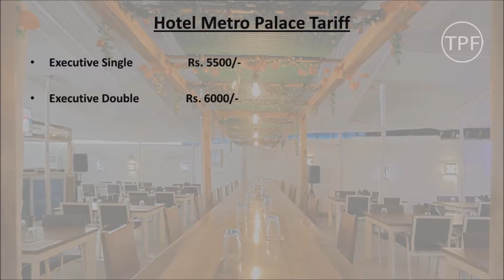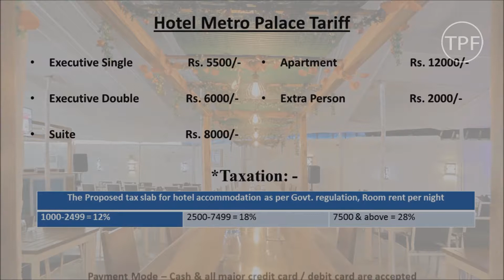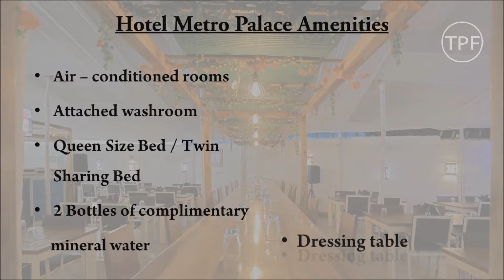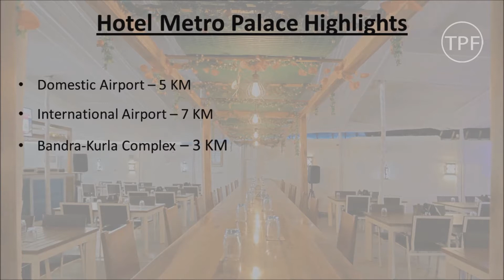Interior photography (Hotel Metro Palace)